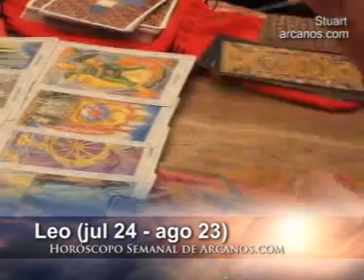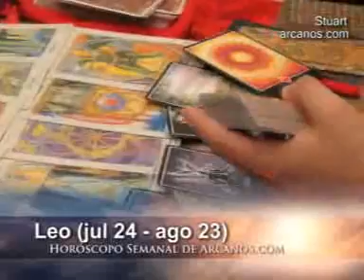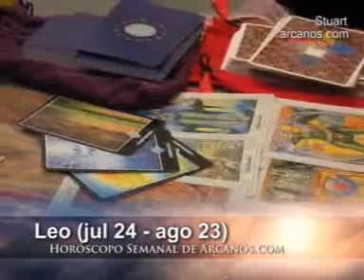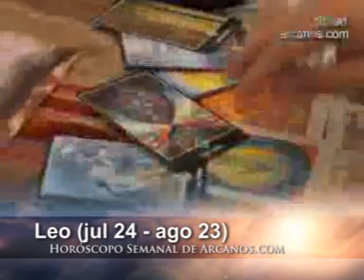Horoscopo Leo del 22 al 28 de julio 2007